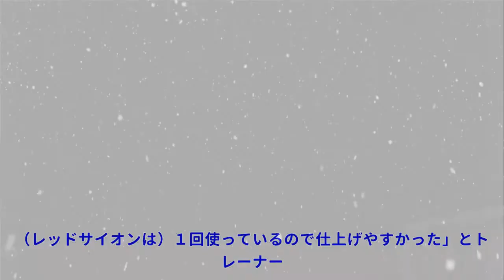【中山記念】藤沢和雄調教師ラスト追い切りも自然体 コントラチェック「いい動き」|Top News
【中山記念】藤沢和雄調教師ラスト追い切りも自然体 コントラチェック「いい動き」|Top News 写真拡大 ◆中山記念追い切り（２３日・美浦トレセン） いつもと変わらない藤沢和厩舎―。それがなによりも記者を感傷的な気分にさせた。今週末で定年引退するＧ１・３４勝を誇る名伯楽、藤沢和調教師の実質、最後の追い切り日。美浦トレセンの南スタンドに師が姿を現すと一斉にシャッター音が鳴り響くが、トレーナ